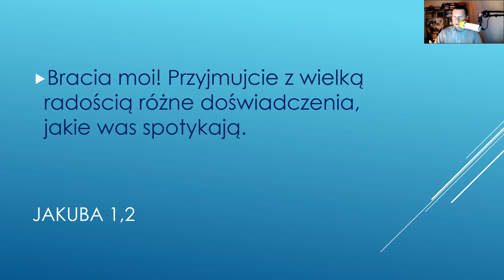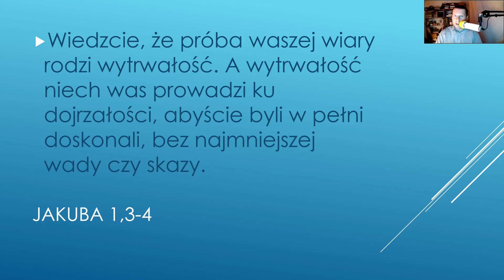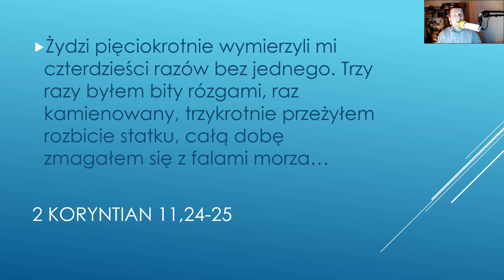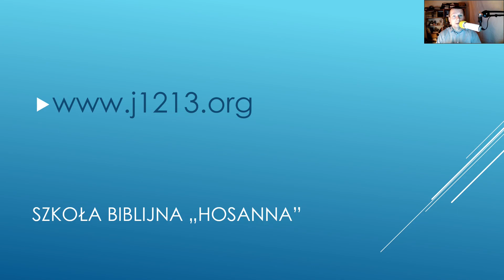Fundamenty [#005] Wytrwałość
Seria "Fundamenty" to przegląd podstawowych zasad wiary ewangelicznej. Zapraszamy do oglądania.

Odcinek 005 poświęcony jest wytrwałości. Wyjaśnia, dlaczego wytrwałość jest niezbędna zarówno w wierze, jak i w życiu, oraz jak ją nabyć.